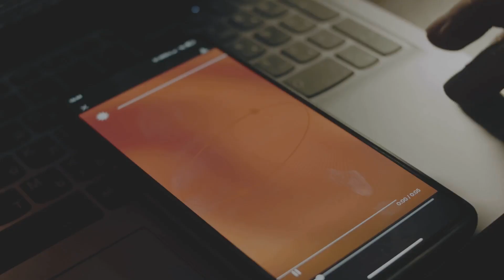अंतरराष्ट्रीय अंतरिक्ष स्टेशन (ISS) अंतरिक्ष में मानवता का घर! ISS: Humanity’s Home in Orbit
🌌 **The International Space Station: Humanity’s Home in Orbit** 🌌

Welcome aboard the International Space Station (ISS), a marvel of human engineering and a symbol of global collaboration! 🚀✨

In this video, we dive deep into the fascinating world of the ISS, a unique laboratory orbiting Earth at a breathtaking speed of 28,000 km/h. Here’s what you’ll learn:

🔹 **The Origins of the ISS**: How this multi-nation project became a reality and what it represents for humanity.
🔹 **Life in Zero Gravity**: Discover what it's like for astronauts to eat, sleep, and work in microgravity.
🔹 **Scientific Breakthroughs**: Learn how experiments conducted aboard the ISS are transforming our understanding of biology, physics, and space exploration.
🔹 **International Cooperation**: Explore the partnership between space agencies like NASA, ESA, Roscosmos, JAXA, and CSA in operating this orbiting wonder.
🔹 **Future of Space Exploration**: Understand how the ISS is paving the way for missions to the Moon, Mars, and beyond.

🌍 With breathtaking visuals and incredible stories from astronauts, this video offers a glimpse into how the ISS serves as humanity’s outpost in space, fostering peace, innovation, and curiosity.

📩 Got questions or thoughts? Drop them in the comments below, and let’s discuss the wonders of the cosmos together!